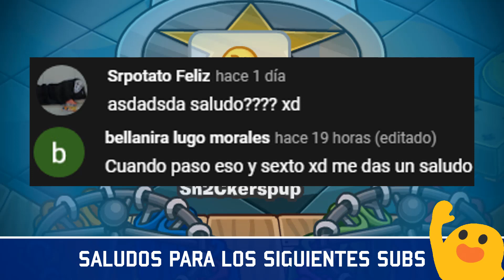☯💘 FLIPPR #3 | SAN VALENTÍN LLEGÓ: PUFFLES, MODA PINGÜINA & MÁS (NOVEDADES) 💘☯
😁► Únete a nuestro servidor de discord para participar en concursos, recibir notificaciones de eventos, directos, hablar con suscriptores y más cosas.

🐻► Central de Los Personajes Famosos de SCP (Información y Curiosidades de TODOS los personajes de Super Club Penguin)

⏰► Central del Tiempo & Senda Misteriosa de SCP (Hablamos sobre fiestas, misterios, cosas no lanzadas, y hechos en la Historia de Super Club Penguin)

INTRO | 0:00 - 0:11
INICIO | 0:12 - 0:48
MODA PINGÜINA | 0:49 - 1:32
DECORACIONES DE SAN VALENTÍN | 1:33 - 1:39
BONETE DE ANIVERSARIO | 1:40 - 1:45
PUFFLES DISPONIBLES | 1:46 - 1:56
HOTEL PARA PUFFLES EXPANDIDO | 1:57 - 2:04
DOJO ABIERTO | 2:05 - 2:13
CONCLUSIÓN | 2:14 - 2:21
OUTRO | 2:22 - 2:40